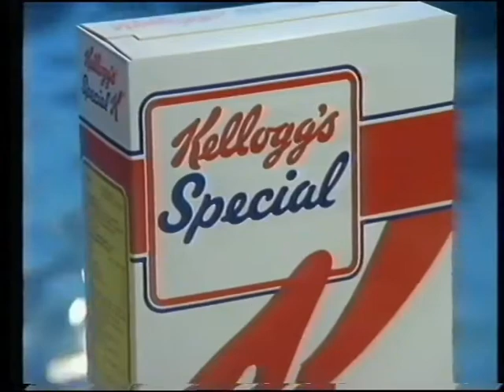Kolmoskanava - Mainoksia - huhtikuu 1991#2